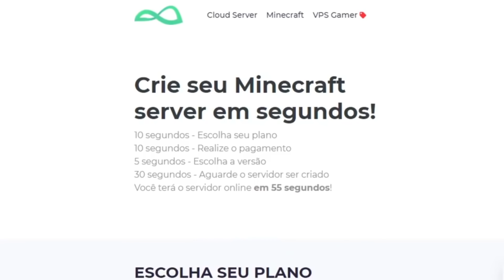JOGUEI SUCO DE LARANJA NO MEU CPU PARA RODAR FREE FIRE A 1000 FPS 😱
Servidores de Minecraft pelo Melhor preço 🔽